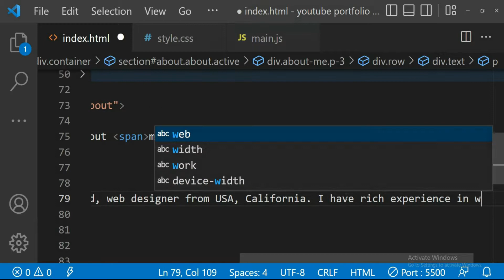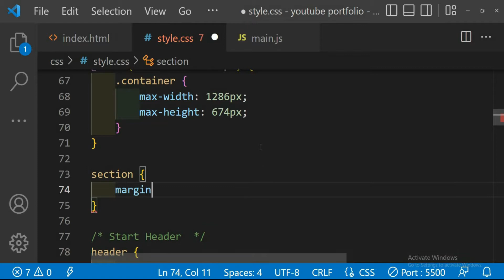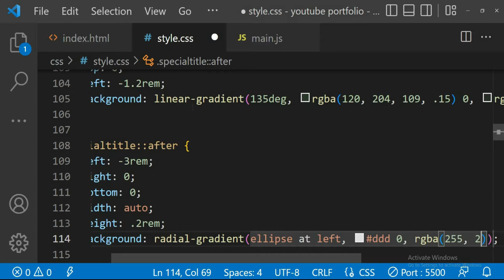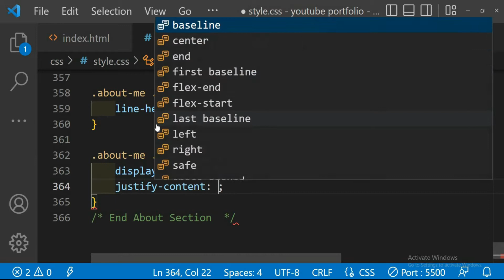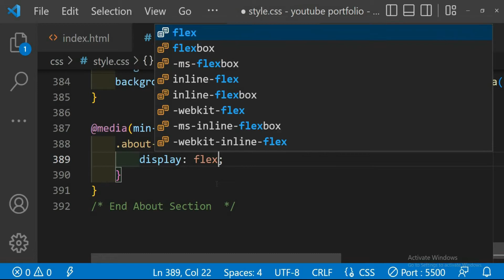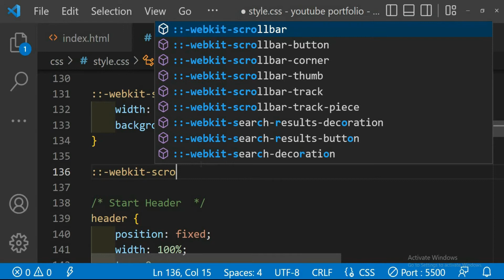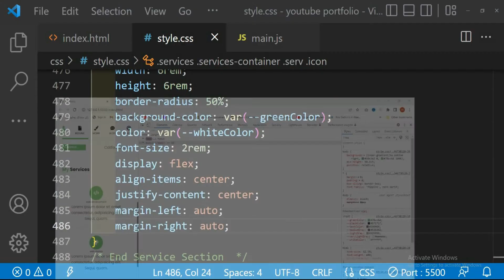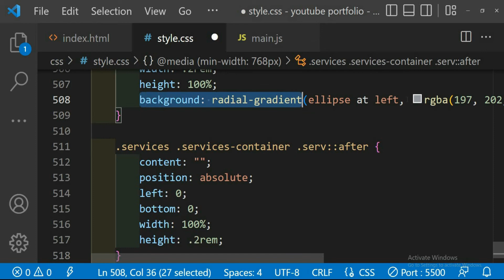Portfolio Website HTML CSS And JavaScript | Responsive And Mobile First - part 3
Are you looking for a responsive portfolio website design? In this video, I'll show you how to create a responsive portfolio website using HTML CSS and JavaScript.

With this basic HTML CSS and JavaScript knowledge, you'll be able to create a responsive portfolio website that looks great on any device. Plus, this free portfolio website is easy to customize so you can create a website that reflects your unique style and personality. We will make a web developer portfolio step by step.

the main feature of this website are:
✔ responsive Header.
✔ responsive Container.
✔ responsive Hero Section
✔ responsive Resume Section using grid.
✔ responsive Work Section using grid.
✔ responsive Blog Section .
✔ Circular Progress Bar.
✔ Progress Bar.
✔ scrollspy.
✔ Beautifull transition and aniation.
✔ javascript typewriter effect.